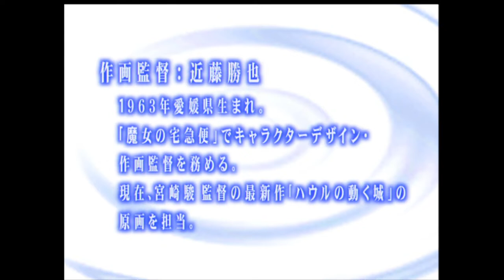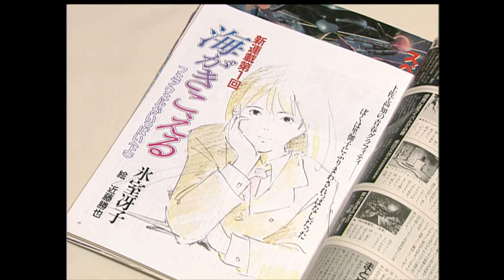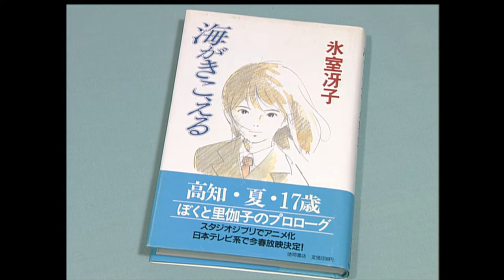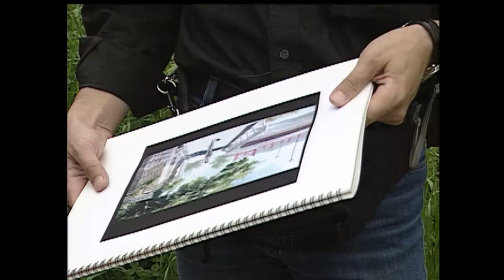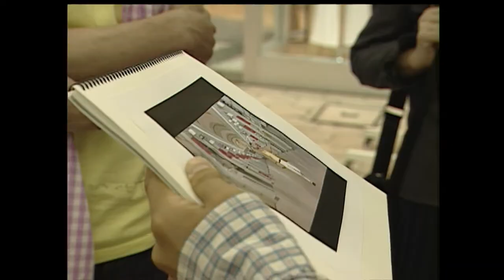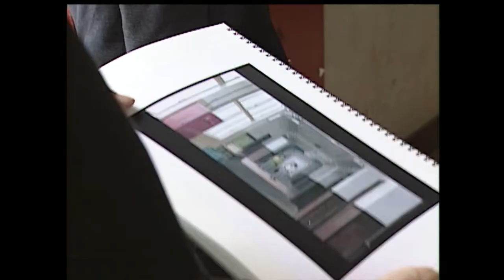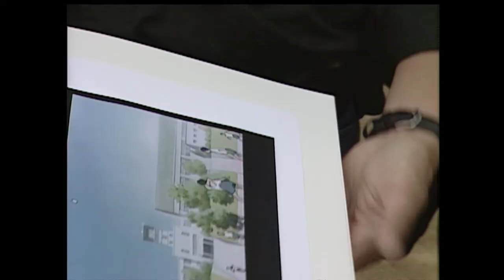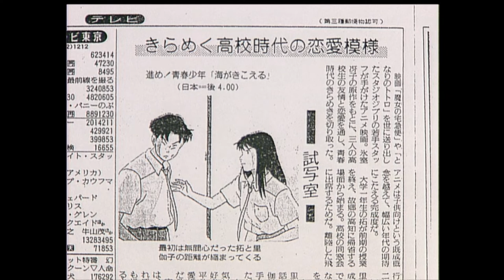海がきこえる スタッフ座談会 2003年